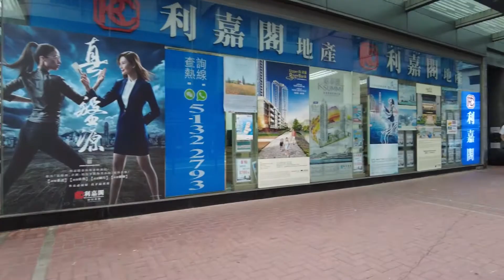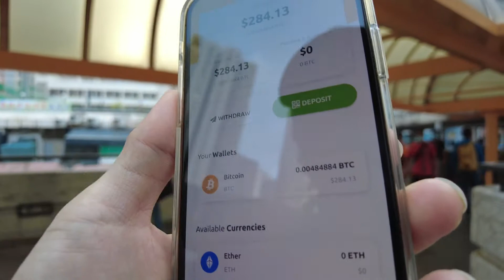朝の香港けんたチャンネル！早朝散歩しながらなぜ僕がマイニングを始めたのか！ほかいつも通りの内容になっています！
SNSでの発信もはじめました！

4649HK グループ紹介！

DJI Pocket 2  3軸ジンバル付きカメラ

GoPro Hero9 Black 電子手ぶれ補正アクションカメラ

Insta360 One X2 368度カメラ

Insta360Go 超小型ウェアブルカメラ

Sony ZV-1 1インチセンサー付きコンデジ

Sony α7C ILCE-7C S 世界最小最軽量フルサイズミラーレス一眼

Sony a6600 APSCカメラ ミラーレス

Sony 20mm f1.8 Gレンズ (神レンズ）

Tamron 28-200mm

7Artisans 35mm f1.2 APSC e-mount Sony レンズ

Sony Xperia 1ii

Comica ワイヤレスマイク

VIJIM VL120 LED ビデオライト

ULANZI VL49 RGB ビデオライト

Ulanzi ミニ三脚

Ulanzi　超ミニ三脚